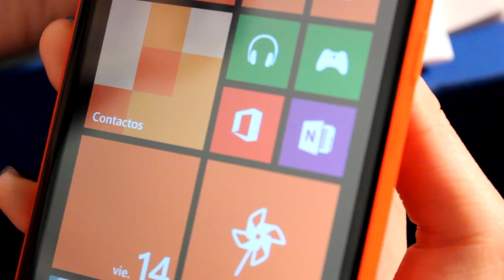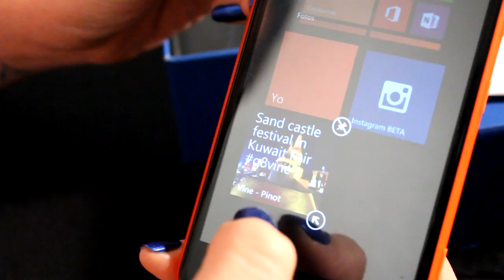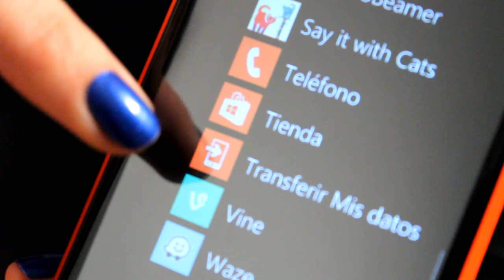Conoce el Nokia Lumia 625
Si buscas un teléfono inteligente con una pantalla a buen tamaño en la que puedas ver tus películas, fotos y videos, entonces, el Nokia Lumia 625 puede ser de tu interés, ya que tiene una pantalla de 4.7 pulgadas Gorilla Glass 2 así como una cámara de 5 MP con Flash LED  y la capacidad de grabar video en resolución Full HD (1080p).

Nokia Lumia 625 funciona con Windows Phone 8, por lo que puedes hacer uso de diversas aplicaciones como Waze, Instagram y Vine. Por otra parte, el smartphone es compatible con la red 4G LTE y su memoria interna, de 4 MB se puede aumentar hasta 32 GB con una tarjeta microSD.